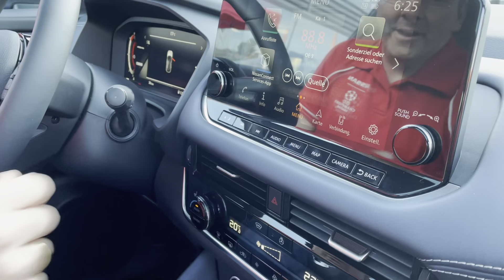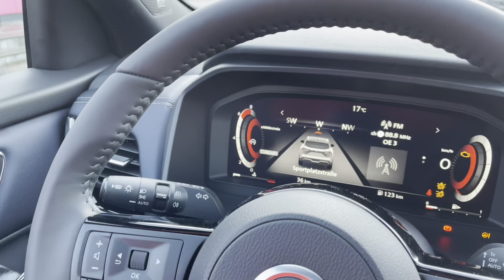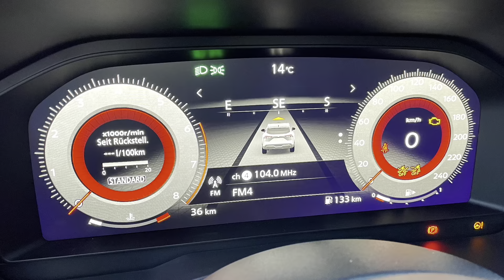Autohaus Bamminger präsentiert den neuen Nissan Qashqai Hybrid 2021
Fahrzeugpräsentation unseres Verkäuferteams vom neuen Nissan Qashqai im Autohaus Bamminger in Sattledt!